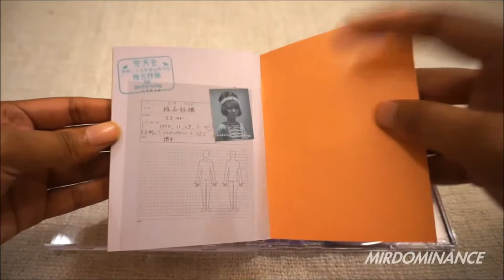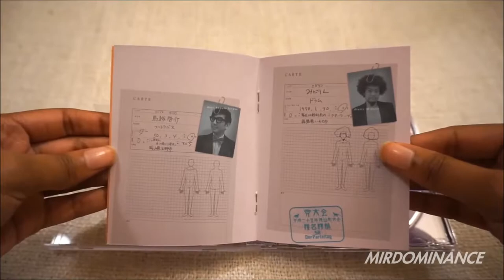Sheena Ringo Tou Taikai Heisei 25 nen Kamiyamachou Taikai DVD Taiwan Version Unboxing